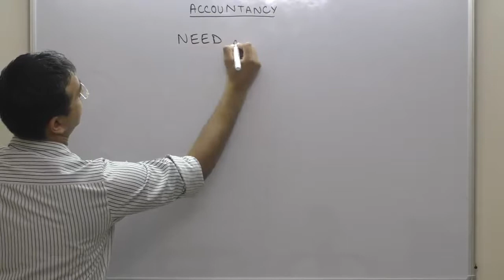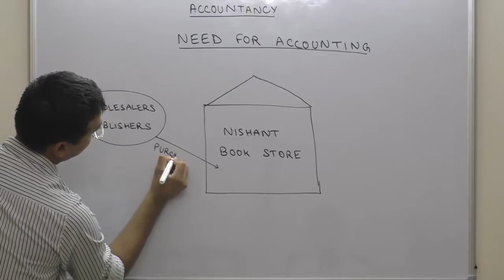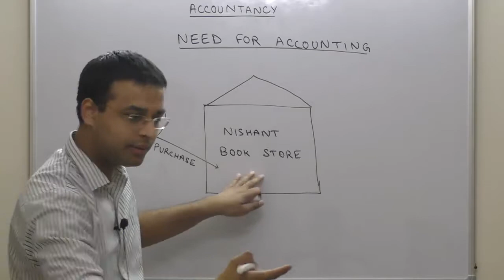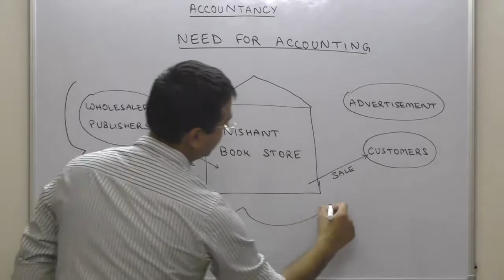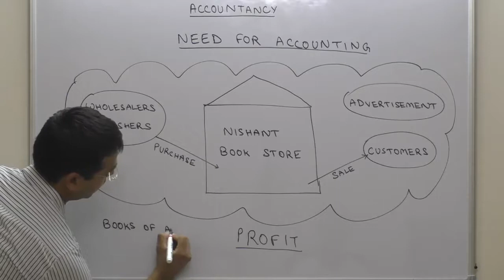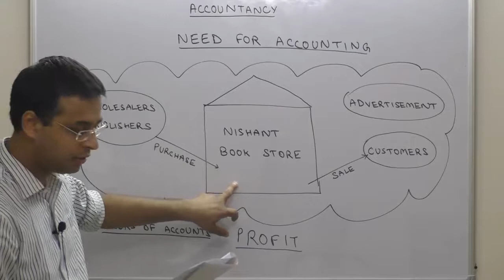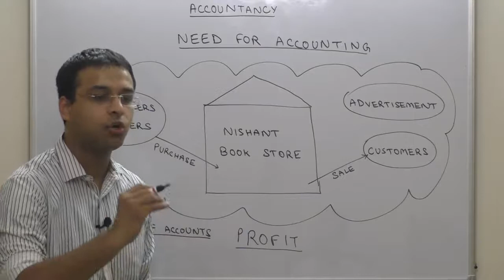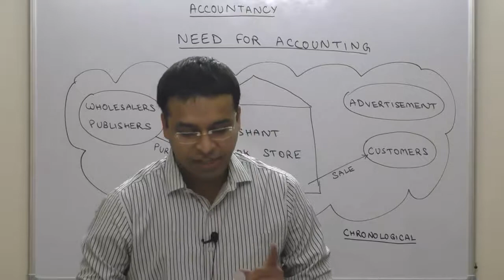Need for Accounting